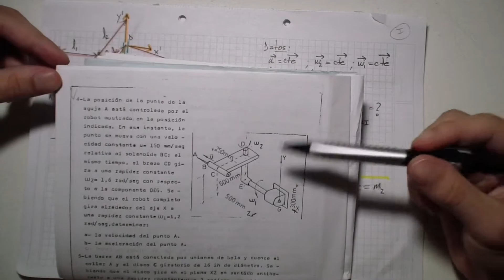Mecánica Racional - Cinemática del Cuerpo Rígido en 3D | ABM - Conducción del Centro de Estudiantes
🔷Este video corresponde a la resolución del Ejercicio 4 de la Guía N°4 de la cátedra de Mecánica Racional (Tema: Cinemática del cuerpo rígido en tres dimensiones).

👉🏻Si les gustaría que resuelva algún ejercicio en particular, háganmelo saber en los comentarios